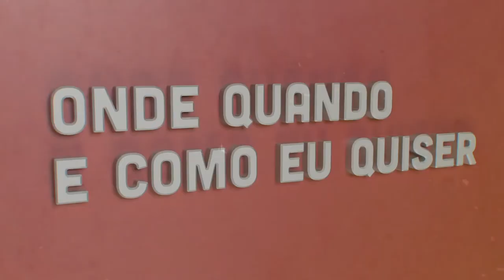Ricardo Garcia Pereira - Jornalismo | Onde Quando e Como eu Quiser | Comprimido.pt 💊